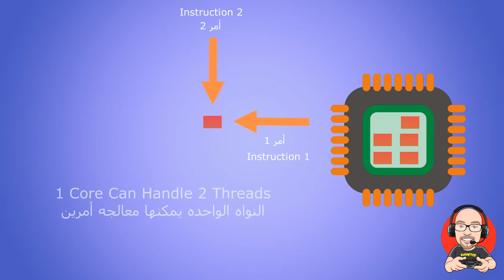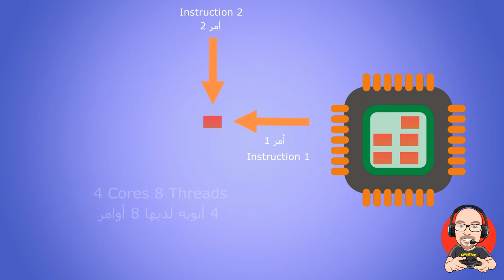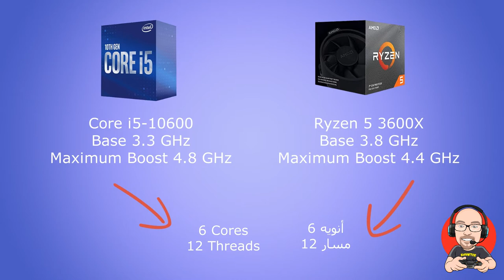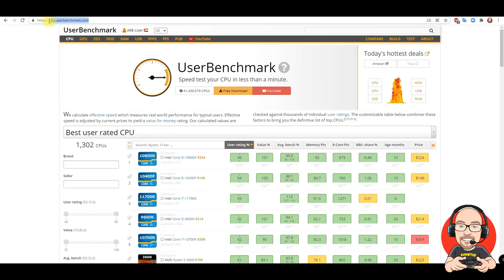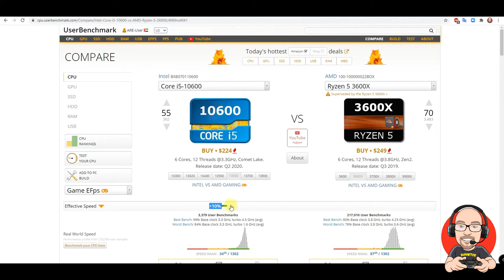المعالج المناسب للالعاب | كيفيه اختيار المعالج | البروسيسور المناسب للالعاب | معالج رايزن ولا انتل؟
في الفيديو ده هخليك انت صاحب قرارك في انك تختار المعالج المناسب لجهازك واحتياجاتك وسيبك من الكلام ان الانتل احسن او الرايزن ارخص ... لازم تاخد المناسب اللي هيوفر كل اللي محتاجة

الاكسل شيت مع معلومات جميع انواع المعالجات اللي ممكن تحتاجها لجهازك